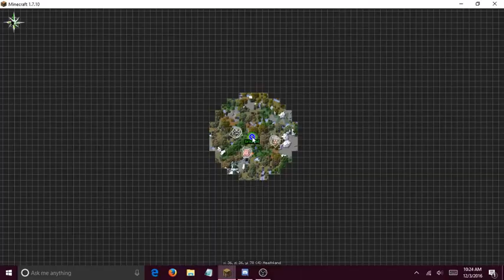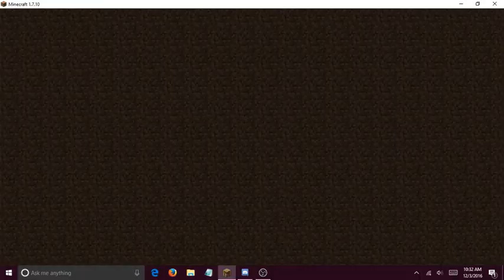Multiverse - Death, Deserts, and Dimentions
For future livestream's go follow

Leave a like or a cookie :)